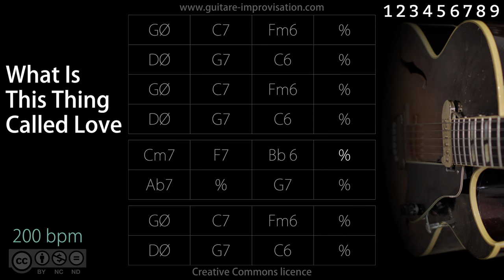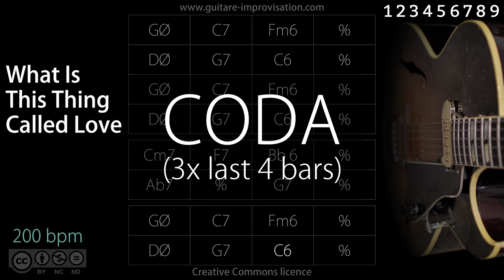What Is This Thing Called Love (Jazz/Swing feel) 200 bpm : Backing Track